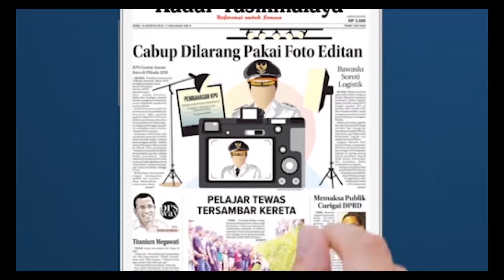Rizky Ferdiansyah: Tantangan Duta Antinarkoba Kota Tasikmalaya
"Tantangan Duta Antinarkoba Kota Tasikmalaya"

Narasumber: Muhammad Rizky Ferdiansyah (Duta Antinarkoba BNN Kota Tasikmalaya dari SMAN 4 Tasikmalaya)
Host: Tina Agustina